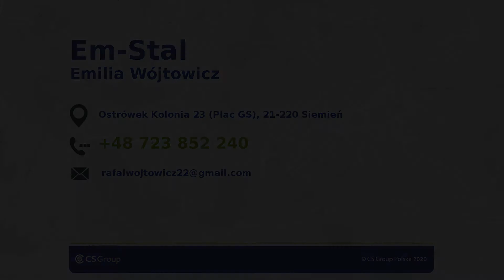Artykuły budowlane Ostrówek Kolonia Em-Stal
Znaleźć u nas można sporo artykułów różnego rodzaju. Oferujemy artykuły metalowe takie jak pręty, łańcuchy, śrubki i gwoździe oraz artykuły ogrodnicze: pistolety, węże, końcówki węży.

Mamy też artykuły gospodarstwa domowego oraz chemię gospodarczą i artykuły hydrauliczne: zawory, węże do kranu. Ponadto dostarczamy artykuły malarskie takie jak pigmenty, emulsje, farby olejne oraz artykuły budowlane: cement, packi, kielnie.

Sprzedajemy artykuły elektryczne i rowerowe: dętki, opony, pompki, światła.

Prowadzimy również sklep z odzieżą używaną "OLDMETKA".

Zapraszamy.